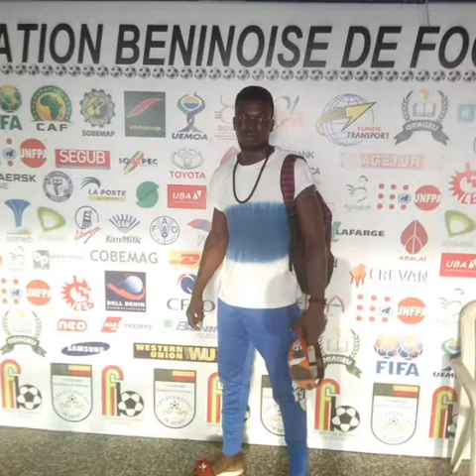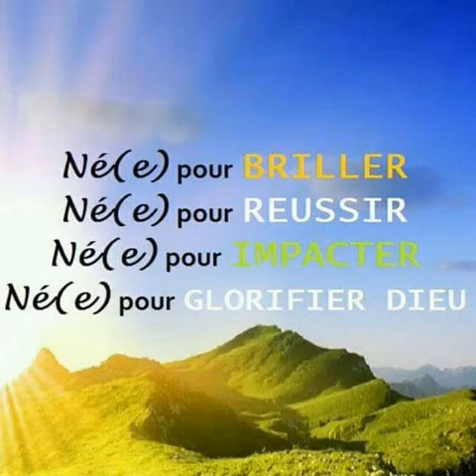tjr la timgang à vie, soutien à tous les pays africains quis vont participer leur 1ermatch💪💪🔥🔥🔥